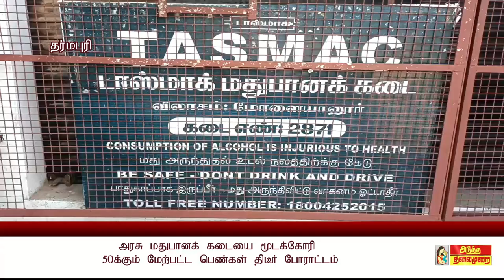ATMNEWS அரசு மதுபானக் கடையை மூடக்கோரி 50க்கும் மேற்பட்ட பெண்கள் திடீர் போராட்டம்?